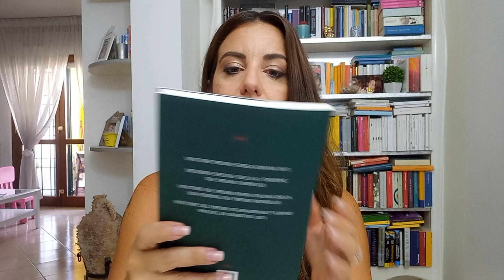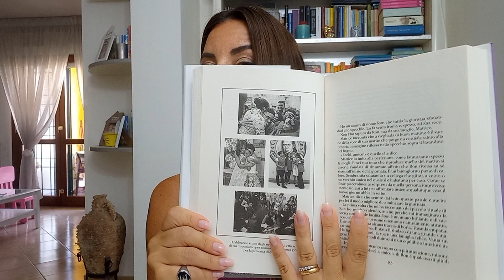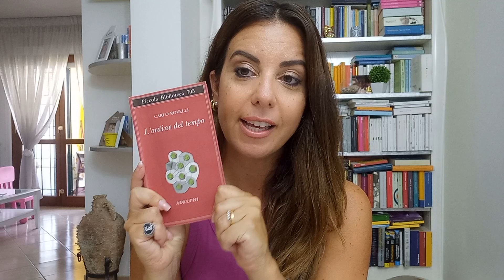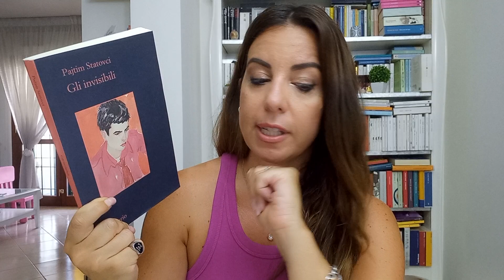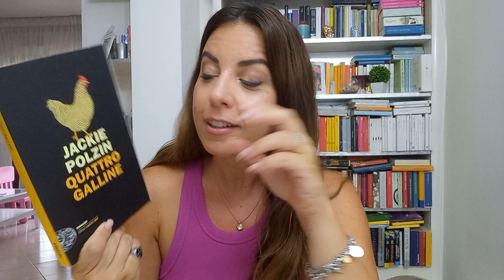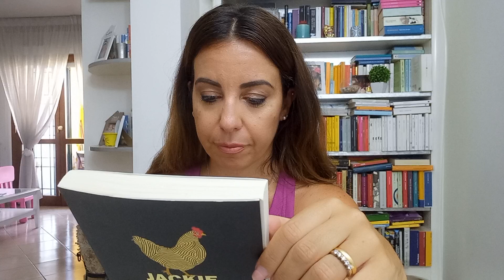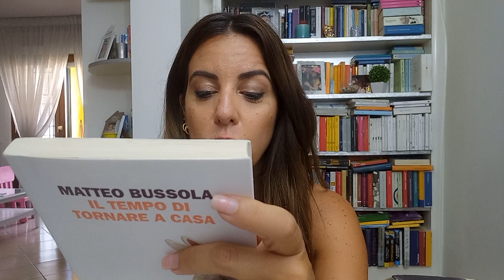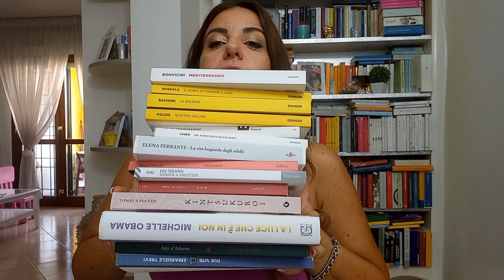BOOKHAUL | Cosa ho trovato al mercatino? 💕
Ciao seguitemi anche su instagram. Mi trovate sempre come Kekabooklover.

Se siete interessati vendo sempre i libri che acquisto una volta letti ( non tutti)